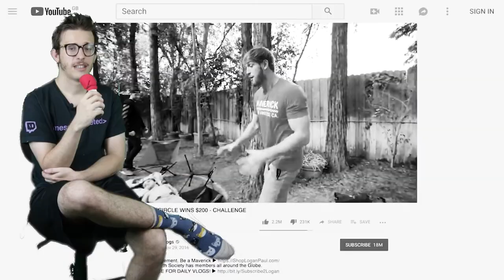Art Discussion: To the Edge and Back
**Spoilers Ahead! Please watch this project, before watching this video!**
Is it a review? Is it an analysis or critique? No! I mean maybe? its a Discussion about Logan Paul's (of all people) Flat earth Mock-umentary, A project I had been so suprised I enjoyed my jaw had physically dropped after I finished it.

To The Edge and Back

Other Reviews!

Music
Lisa OST - Work harder
Logan Paul - There is no earth

Socials Baby, Im pretty quiet

Editors notes: I think I am getting the recording process down a bit better, Im very happy with how the recording turned out to say the least I still think I need to study when it comes to writing interesting dialouge, Audio is better but there is still a hum I cant seem to just keep out while I am recording, And editing is still a big hurtle for me the mask is far from perfect and the pacing can be improved for sure...
New art discussion being written! New series still being written and researched!